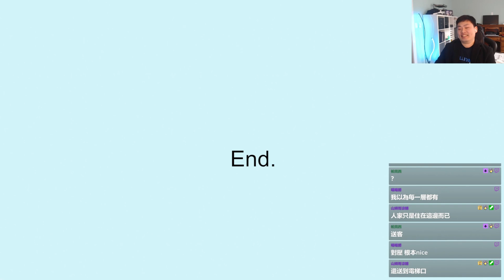恐怖小遊戲: 錯誤樓層 Wrong Floor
影子專門開箱各類獨作恐怖遊戲為主. 但同時也會玩一些比較知名的AAA恐怖遊戲! 本人是惡靈古堡&沉默之丘迷!

個人簡介: "本身正職是廚師, 業餘會計師, Youtuber, Twitch實況主. 對恐怖遊戲是又愛又怕! 被嚇到尖叫連連但是還是會一直關注恐怖遊戲的新聞. 偶爾也會拍一些美食影片(在另一個頻道)跟VLOG. 希望大家看我的影片時能夠開心, 但要記得放好手上的爆米花, 免得被我下到撒了一地喔!"